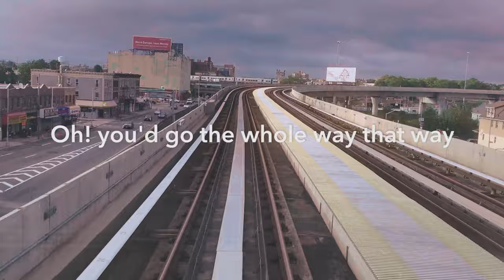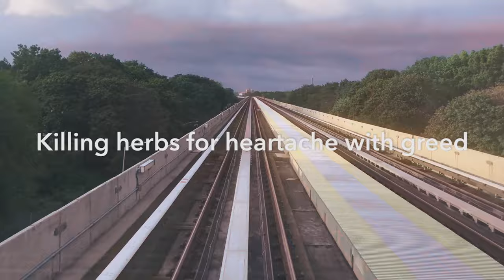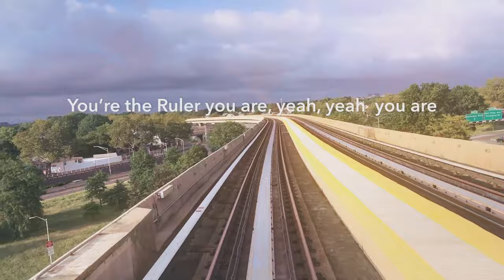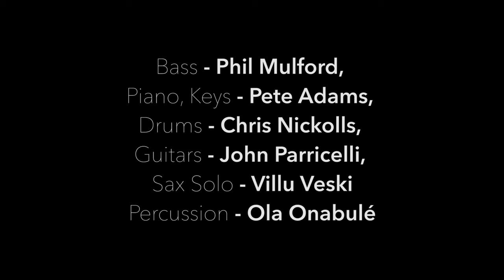Ola Onabulé - 'Herbs For Your Heartache' - Lyric Video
And all other sellers of good music.

// JANKORIKO //
'Herbs For Your Heartache' - Lyric video
So here we were at JFK, riding the shuttle, Maria says: "What an interesting view, why don't you film a bit on your phone. So I do. I bring it home, load it into my computer, tack on one of my tunes & lyrics ...and... et voila!
Fastest lyric video ever made!!
Enjoy, O x

// MUSIC CREDITS //
Drums - Chris Nickolls
Bass - Phil Mulford
Guitar -John Parricelli
Piano - Pete Adams
Vocals & Percussion - Ola Onabule

// ITS THE PEACE THAT DEAFENS //
Ola Onabule’s 8th studio album, “It’s The Peace That Deafens” is as much a work of exploration as it is a declaration.

12 evocative songs about identity, reconciliation and nostalgia. Words, melodies and rhythms that walk a delicate tightrope of paradoxes, born of both a childhood and adulthood immersed in two disparate cultures, on two different continents and at two different times. Ola’s mood is as resolute and certain as it is cautious and measured, suggesting the truth of the old adage: “The more you learn, the less you know for certain.